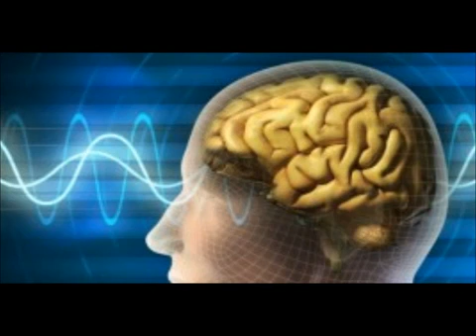OOB Binaural Beats Brainwave Entrainment Frequency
to fully experience the best brainwave entrainment technology available.

There are 3 types of Brainwave Entrainment of differing popularity:
Binaural Beats, the most commonly known type of Brainwave Entrainment
Isochronic Tones, the second most commonly known type of Brainwave Entrainment
Monaural Beats, the third most commonly known type of Brainwave Entrainment

hitler kali yuga